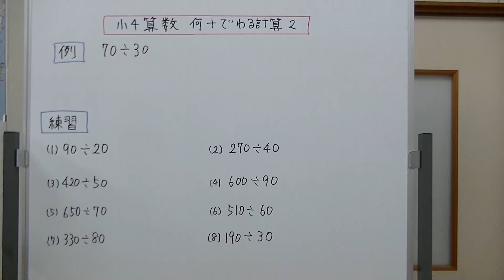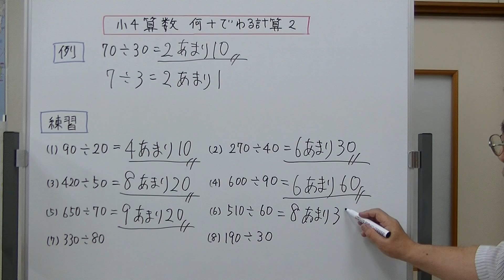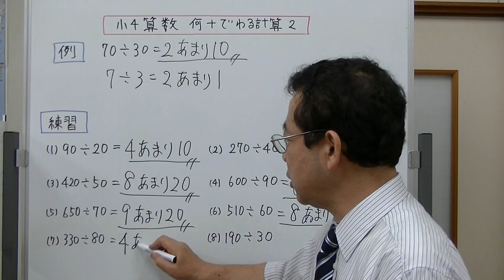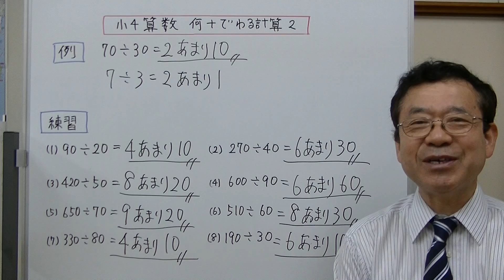小４算数 何十でわる計算 あまりがある場合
何十でわる計算で、あまりがある場合について説明しました。